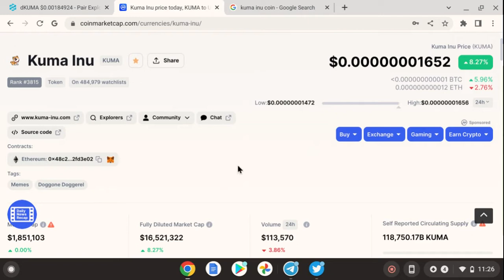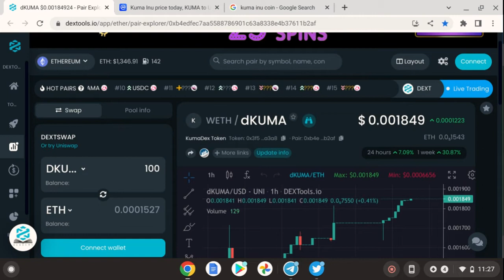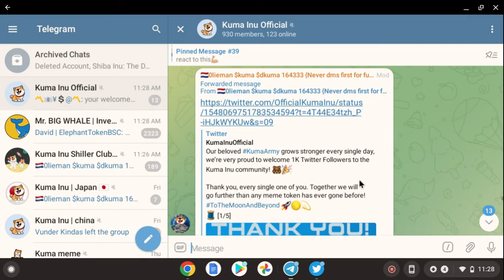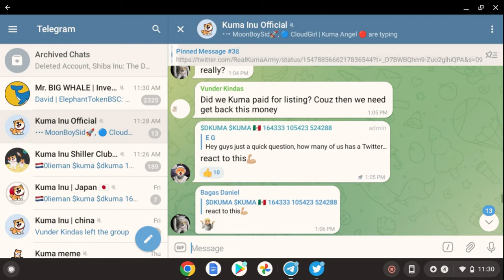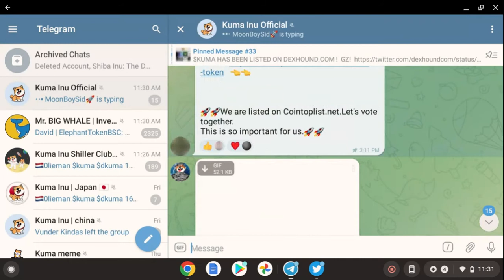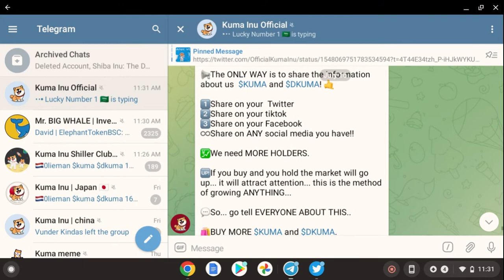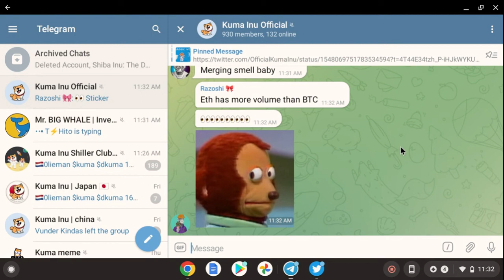🚀HUGE ANNOUNCEMENT ! $ KUMA SWAP X 💰DKUMA BREEDER !! STAKE DKUMA EARN USDC💸 !! Stake & earn DKUMA 💎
KUMA community is working !! KUMa SWAP X INCOMING !! DKUMA BREEDER !!! BIG announcements !

𝗦𝗨𝗣𝗣𝗢𝗥𝗧 𝗠𝗘

You being here, watching, liking, commenting kind things, your patience and understanding. It's all more than enough and more than I could ever want or ask of. The most I could ask for is these 4 simple request.

1.) Like
3.) Post Notifications
4.) Share

𝗦𝗢𝗖𝗜𝗔𝗟 𝗠𝗘𝗗𝗜𝗔

           (For Sharing ^^^)

~ Jdogg